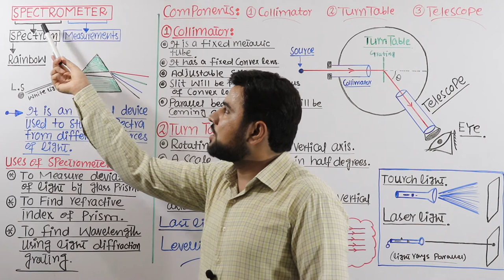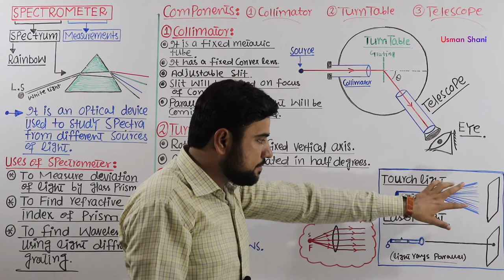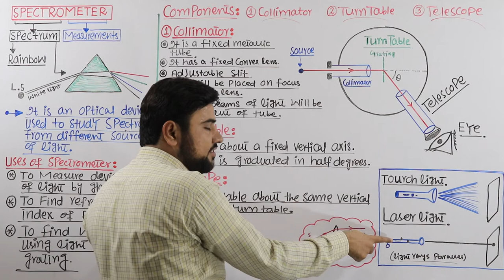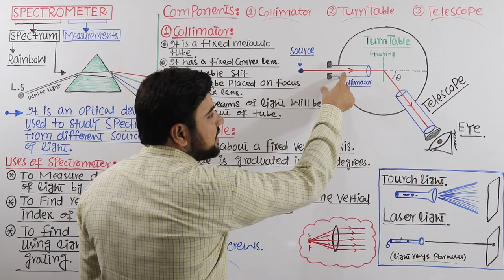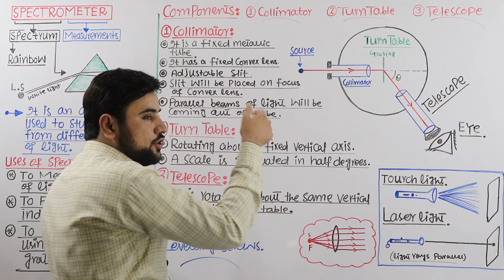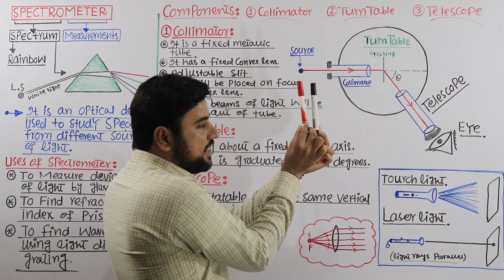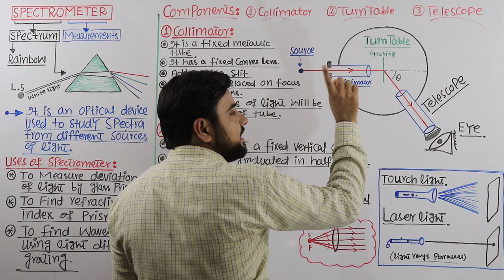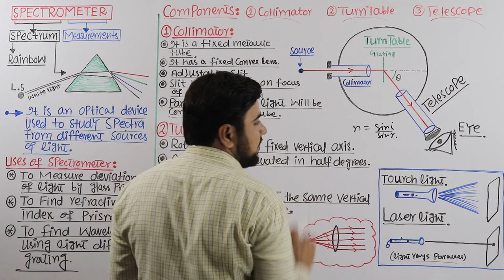Spectrometer Class 11 Physics Chapter10 Optical Instruments | Collimator , Turn Table , Telescope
Millions of Thanks for Coming, Returning Or Subscribing to This Channel From The Core Of our Heart, We Try To Provide High Quality FSc, Entry Test PHYSICS Lectures For The Benefit Of Our Pakistani Students.

Spectrometer Class 11 PHYSICS Chapter 10 Optical Instruments  Collimator Turn Table Telescope